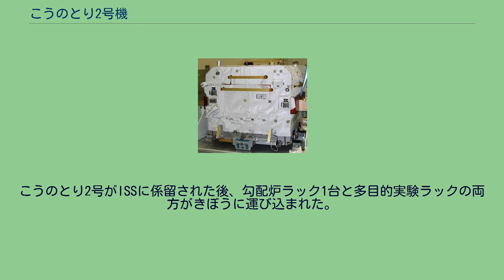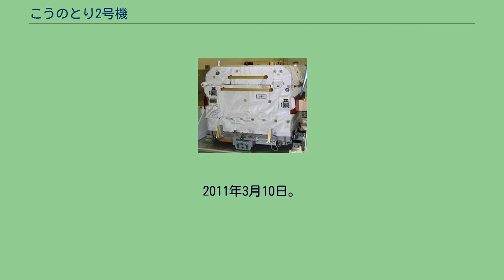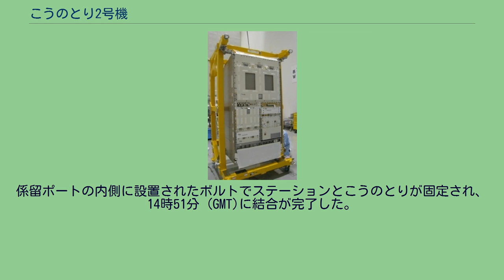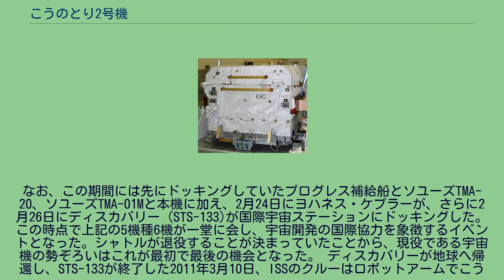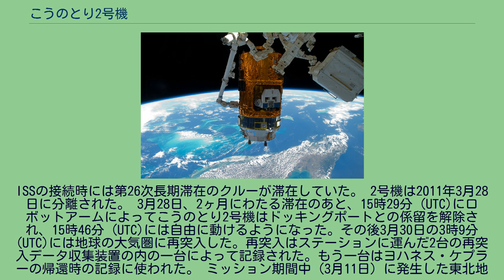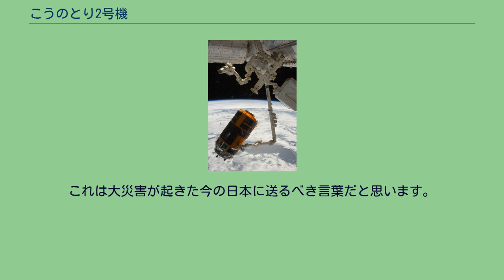こうのとり2号機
こうのとり2号機は、日本の2機目の宇宙ステーション補給機。
このミッションはHTV-2とされている。
三菱重工業とJAXAが生産したH-IIBロケットの2号機によって2011年1月に国際宇宙ステーションへの物資補給用に打ち上げられた。
物資をISSに降ろし、使用済みの実験装置や衣料品などISSで発生した廃棄物を載せた後、係留を解除し、ISSから離れて地球の大気に再突入し、燃え尽きた。
日本の宇宙ステーション補給機の2号機であり、シリーズの同型機である。
前回の技術実証機の運用を基にHTVを運用機にした最初の機体。
HTV技術実証機 (HTV1) からの主な変更点は以下の様なものであった。
こうのとり2号は補給キャリアに5.3トンの物資を載せており、このうち4トンが与圧部で1.3トンが非与圧部であった。
与圧部の物資はおおよそ宇宙システムコンポーネントが51%、食料が24%、科学実験材料が10%、クルー用物資8%、水7%であった。
この中には勾配炉ラックと多目的実験ラックも搭載されていた。
勾配炉は高温電気炉で有用物質からの大規模、高品質な結晶の生成に使われる。
多目的実験ラックはさまざまな機能のために使われることが計画されており、ワークボリューム、ワークベンチ、小型実験エリアの3つのコンポーネントからなる。
ワークボリュームではすでに水生生物での実験が計画されており、微小重力と宇宙放射線の影響を調べるために小魚を繁殖させる計画である。
こうのとり2号がISSに係留された後、勾配炉ラック1台と多目的実験ラックの両方がきぼうに運び込まれた。
これらのラックの導入と試運転によってきぼう実験棟利用の第2フェーズが始まった。
なお、水は今回から種子島で水が詰まれることになった 非与圧区画の曝露パレットにはアメリカのNASAのフレックス・ホース・ロータリ・カプラとカーゴ輸送コンテナの2台の軌道上交換ユニットが搭載されていた 。
これらの貨物はデクスターを使ってELC-4に取り付けられた。
こうのとり2号機の運用スケジュールはSTS-133ミッションの影響を受けた。
STS-133はもともとこうのとり2号の打ち上げより早い2010年の9月に打ち上げが計画されていたが、何度かの延期によって最終的にSTS-133は2011年2月に打ち上げられることになった。
こうのとり2号のISS係留スケジュールは当初40日間のはずであったが、こうのとり2号はスペースシャトルの荷をISSへ運び込む任務の他に、ISSで発生した廃棄物をためる為にスペースシャトルよりも後にISSから出発することが要求されたため、その設計寿命に近い2ヶ月間の滞在に変更された。
また、外部ペイロードはELC-4に取り付けられるはずであったが、これはSTS-133で運ばれる予定であったため、デクスターロボットアームはSTS-133がELC-4を運んでくるまで外部ペイロードをつかんで待つことが必要になった。
こうのとり2号は2011年1月27日に到着した。
カナダアーム2がHTV-2を天底側ポートに戻している。
2011年3月10日。
こうのとり2号は当初2011年1月20日に打ち上げが計画されていたが、天候状況が悪かったために2日順延された。
こうのとり2号の乗せられたH-IIBロケットは2011年1月22日5時37分57秒 (UTC)に種子島宇宙センターから打ち上げられた。
その後、1月27日6時ごろからISSとのランデブー飛行を開始し、11時47分 (GMT)にスペースシャトルのカナダアーム2が南インド洋沖高度354km(220マイル)の位置でこうのとり2号を把持した。
こうのとり2号はカナダアーム2を使って、ハーモニーの天底側ポートに係留された。
なお、カナダアーム2の操作はステーション外部が直接見え、よりよい状況認識が可能なキューポラのロボットアームステーションでキャスリン・コールマンとパオロ・ネスポリが行なった。
係留ポートの内側に設置されたボルトでステーションとこうのとりが固定され、14時51分 (GMT)に結合が完了した。
こうのとり2号が係留されている間、クルーはHTVの与圧部から物資を出し入れした。
こうのとり2号の係留中、STS-133ディスカバリーのISSへの飛行があり、シャトルのペイロードベイとの干渉を避けるため、こうのとり2号はハーモニーの天底側ポートから天頂側ポー...